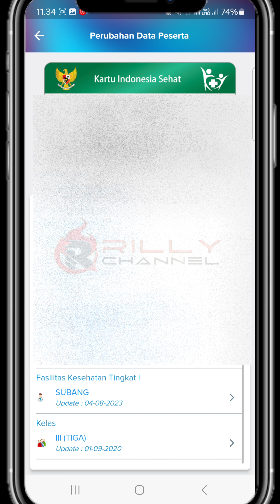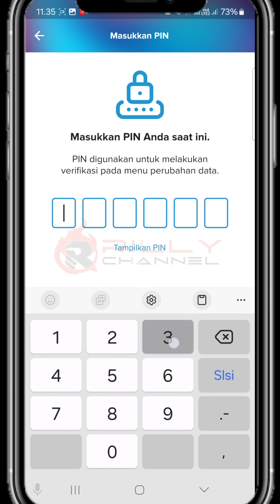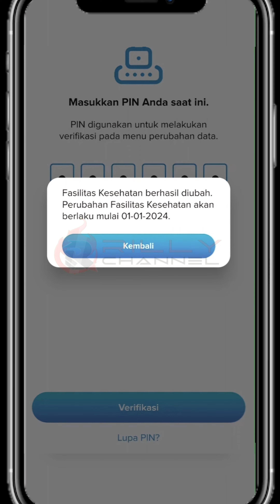cara ubah faskes bpjs secara online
cara verifikasi akun jkn mobile